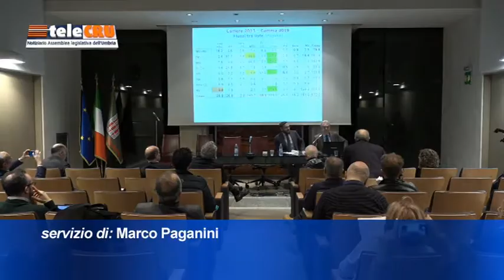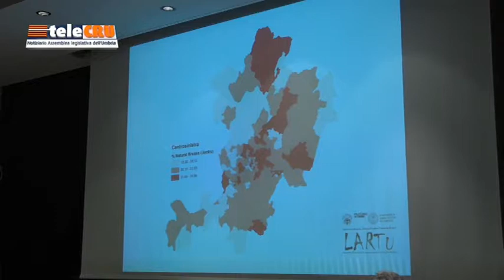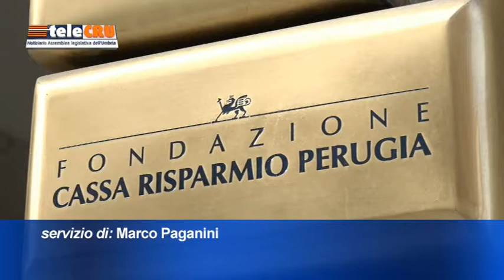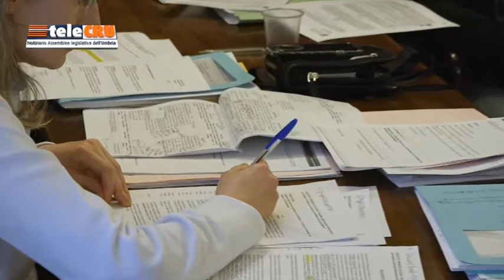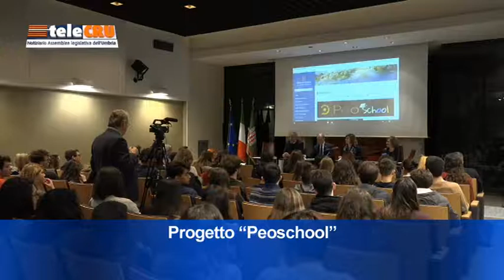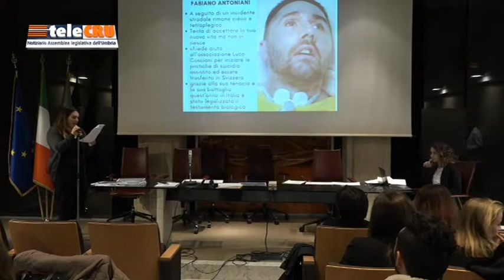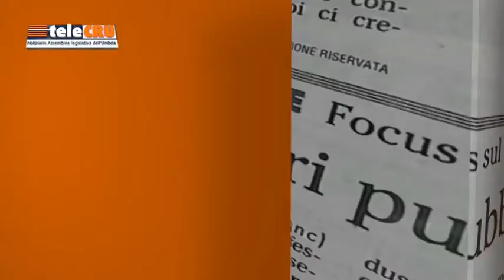TeleCRU n.419 del 16 marzo 2018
I servizi di questa puntata : Flussi elettorali elezioni politiche; donazione Teatro Turreno; uso terapeutico farmaci cannabinoidi; contrasto al bullismo e cyberbullismo; progetto ‘PeoSchool.